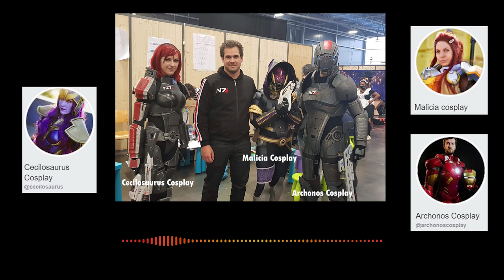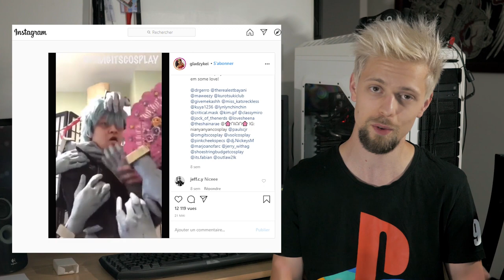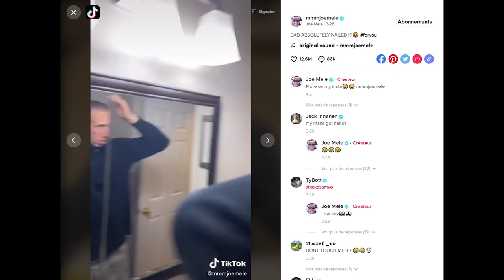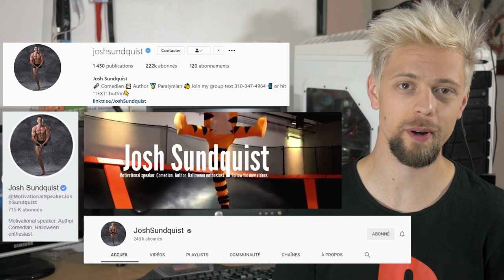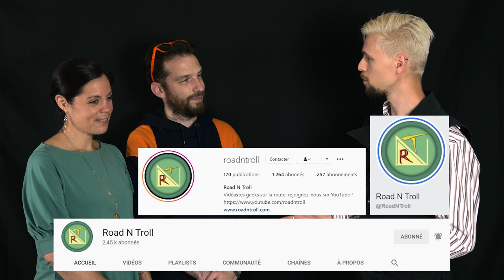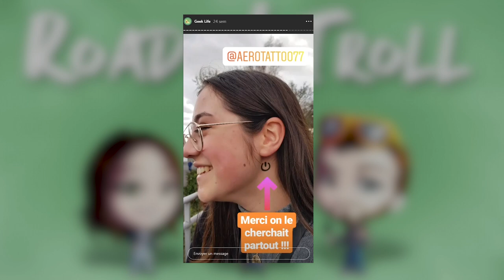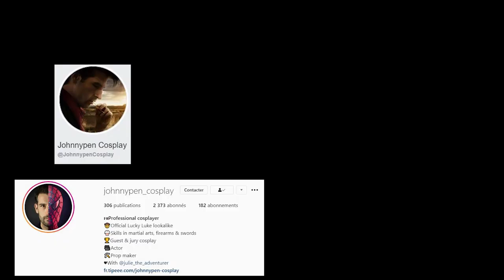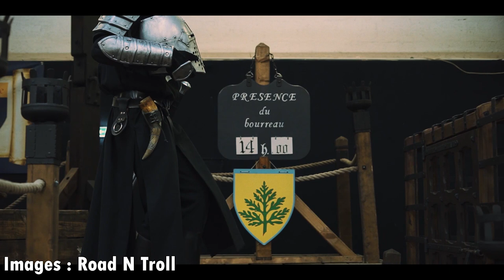Le Zap Cosplay #2